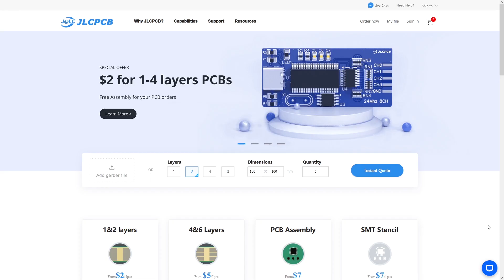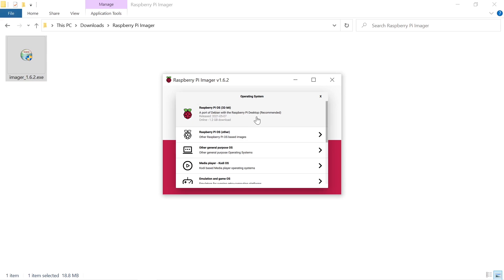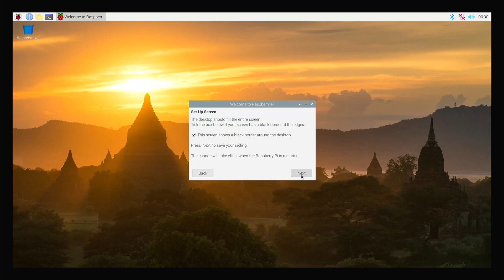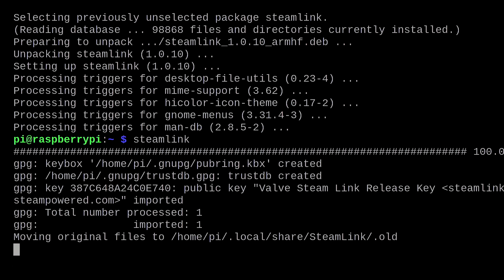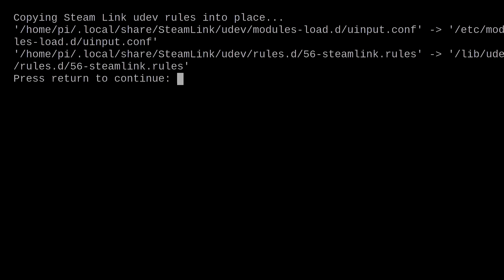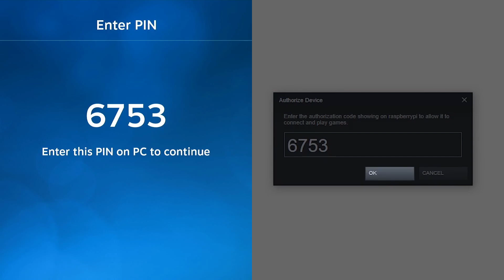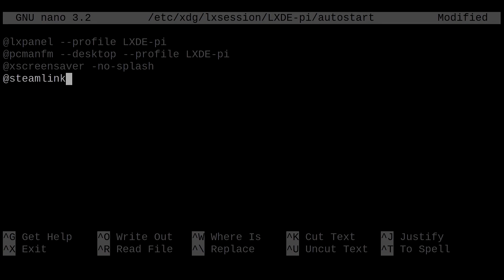ULTRA GAMING on $35 Raspberry Pi - SteamLink In-Depth Tutorial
Video Description ⌨
Video game streaming is becoming increasingly popular these days. With Steamlink, you can play Steam games across multiple devices, as long as you've got Steam installed on one of your computers.

In this video, we present an in-depth guide on the setup, from the installation of Raspberry Pi OS to Steamlink itself. You'll need the following:

Raspberry Pi
Micro SD Card
Card Reader
Ethernet Cable (Recommended)
Gaming Controller (Optional)

VIDEO CHAPTERS
00:00 Introduction
00:56 Tools
01:29 Raspberry Pi OS Installation
03:10 Steamlink Installation
04:12 Connect to Computer
06:06 Autostart Steamlink

MUSIC 🎵🎵
Artist: tubebackr
Track: Path Switch